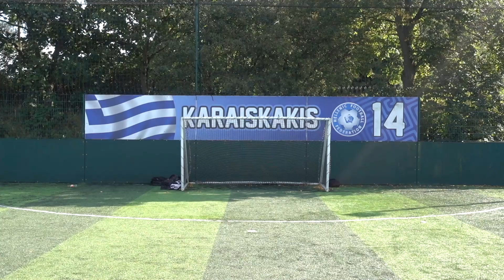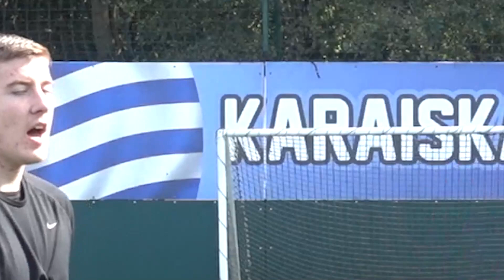CROSSBAR CHALLENGE ft. KIM JONG UN - SIDEBOYS pt. 1 ( faze5 )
Also comment what video you'd want me to do next.

Just in case you're feeling generous

Ignore these tags:
sidemen ksi miniminter behzinga zerkaa vikkstar123 jj olatunji more sidemen football challenges ft kim jong un faze 5